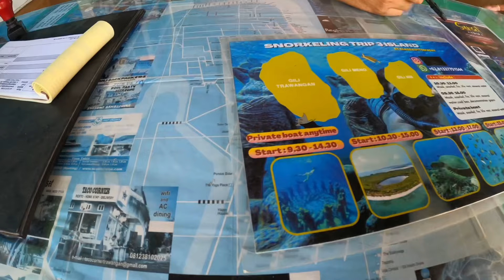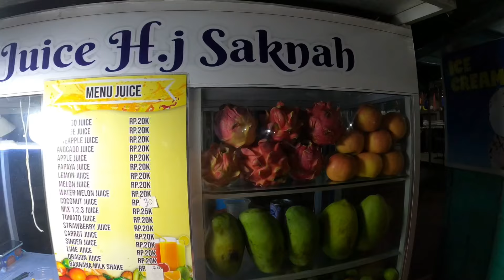MALDİVLER’E RAKİP ADA 🏝ARABA MOTOR YOK! NASIL GİDİLİR NE YAPILIR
Evet doğru okudun araba motor yok. Doğası bozulmamış Maldivler’e rakip bu adayı tanıyın Gili Trawangan
Muhteşem Bali adasından başka muhteşem bir adaya yolculuk

SerkanGurer.mixpaclife/about/

mixpaclife Prodüksiyon